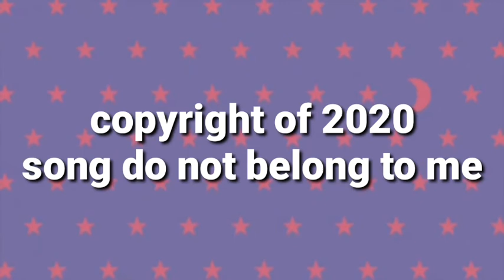Pendant force|episode 1|mama gonna keep you safe|gacha life series